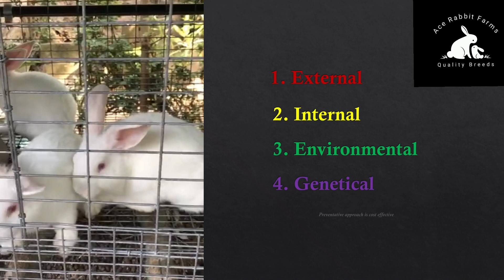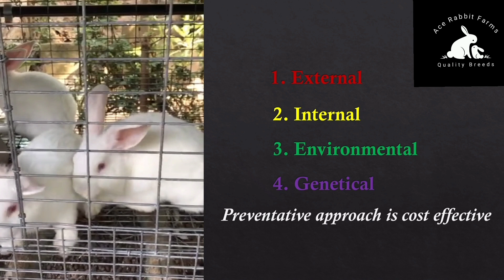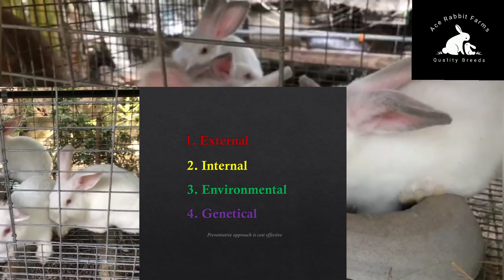Rabbit disease control and management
In this video, acerabbitfarms lays out clear conditions that helped our farm to combat diseases and mortality.

Diseases and Mortality can rob a farmer of productive animals especially the weaners.
we adhere to preventative approach to disease and mortality management.

We group the 4 potential sources or causes; External, internal, environmental and genetics.

This video is about identifying these potential.sources of disease and apply preventative methods to block or slow down such diseases.

Always test, question and experiment with some of these facts we share with you. Adjust your findings accordingly to suite your own farm needs.

This educational content is done according to the conditions and available data at the time. It is subject to change whenever new data is tested and justified as different from what is presented here today.

Do kindly reach out to Ace Rabbit Farms on these platforms listed below: